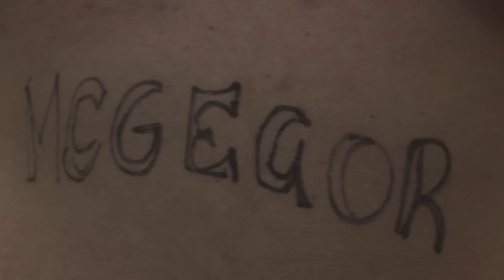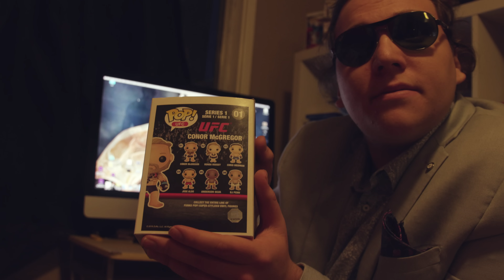The Conor McGregor Bandwagon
It's McGregor vs Khabib time baby! And you know what that means. A large portion of Conor McGregor fans appear unexpectedly to be diehard fans of the sport for a day. It could be a friend, it could be someone in your family. You are not alone.

McGregor vs Khabib is set to take the world by storm today, and Dave couldn't be more excited. He has been a fan of Conor Mcgregor's since day one, and with UFC 229 just hours away he can hardly contain his excitement. He has a killer Conor McGregor impression and isn't afraid to express his love for the notorious one. He doesn't know what MMA is and who Dana White and Ronda Rousey are.The only question that remains is: Does he really know anything about combat sports?